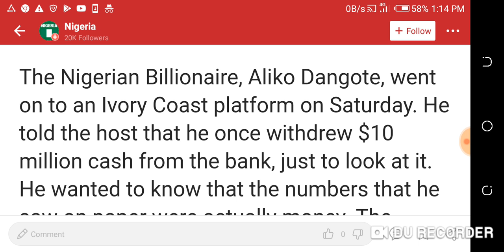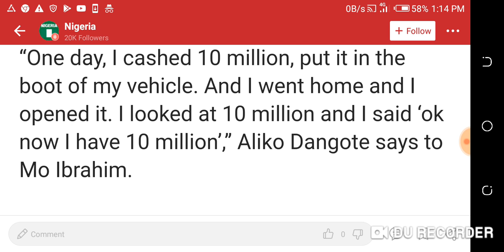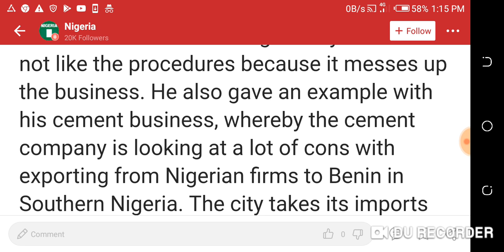Nigerian billionaire took out $10 million just to look at it